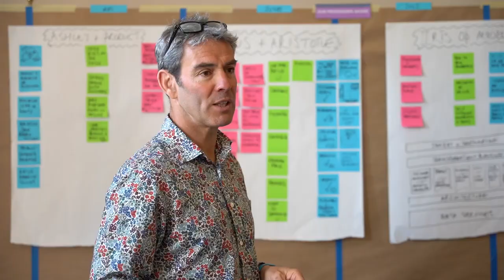Corporate Away day Event Video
The last two years have seen a huge shift in the way we meet and interact, both professionally and personally. The increase of virtual meetings, while working from home during lockdowns, has meant we’ve been glued to our screens even more than usual.

Virtual and hybrid events have helped to keep us together, and creative video content has played a key role throughout the industry, helping to shape the way we communicate and engage.

This trend looks to continue, even as in-person live events are becoming more common. So, how can you utilize video within your business programs? Actually, in a myriad of ways. We'd even say your event (whether live or virtual) needs it. Here's why...

Why Every Successful Event Needs Video
Video is crucial to an event's success because it creates an emotional connection with the audience. It has the ability to spark excitement, drive engagement and capture the essence of an experience. And when each event's goal is to inspire action or change within it's participants, video is capable of creating many opportunities to do so.

How video can play a big role in getting attendees excited for live events
Live events are back on the agenda and building excitement before attendees arrive on-site is essential to keeping engagement levels up throughout the whole event journey.

As well as utilizing video in the initial communication campaign, pieces of creative video content can be used in the weeks leading up to the event, to raise excitement levels to a crescendo. This could be in the form of short animated teasers on topics covered, interviews with speakers, or highlight reels from previous events. These will all add to the event experience for attendees, and keep them excited as the live event nears.

How Event Videography Enhances the Attendee Journey
Pre-event
Pre-event videos generally fall into two categories: content created in advance to be shown at the event and, as mentioned above, content used to promote the event beforehand to build excitement.

Using video content to help promote and market your event will inevitably lead to greater awareness, and ultimately, more engagement. Think about the attendee's journey. The inclusion of video can really propel a ‘wow’ factor from the very first communication about the event. For example, using video to launch a new incentive trip or annual conference sets the precedent to the attendees and shows what they can expect.